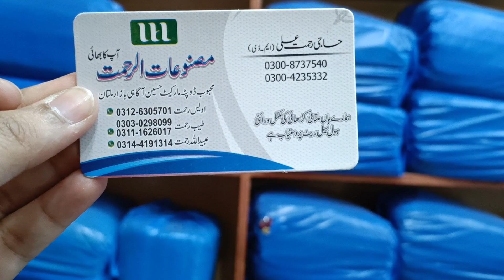مردانہ شال | SHAWLS COLLECTION AT VERY AFFORDABLE PRICE